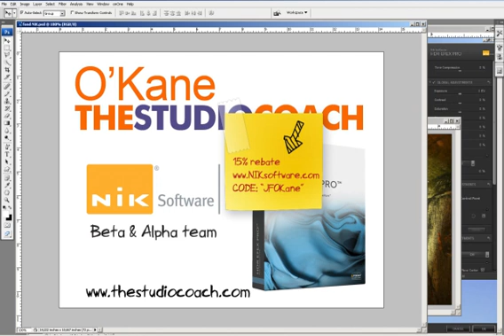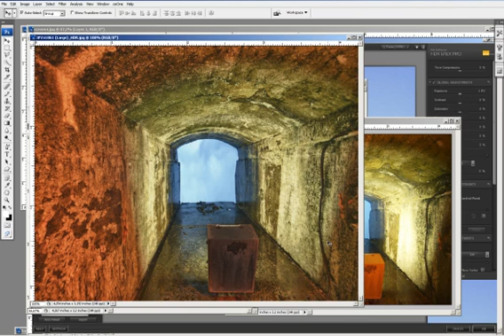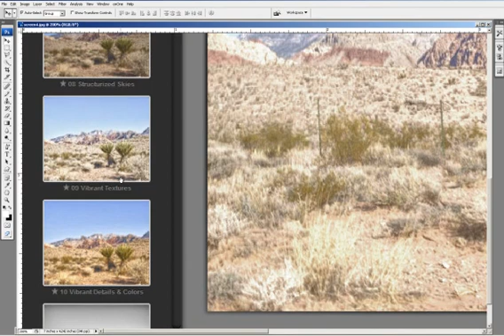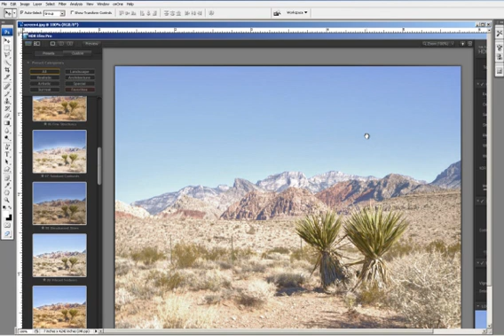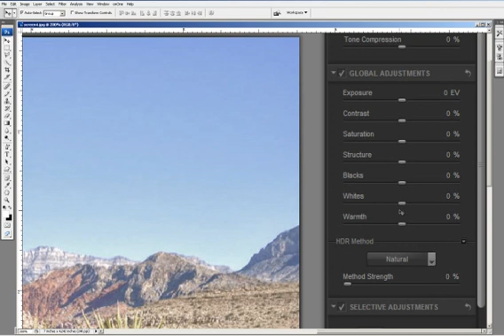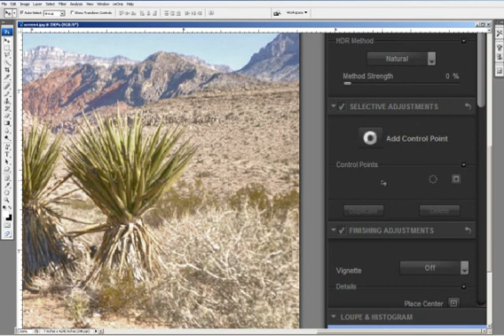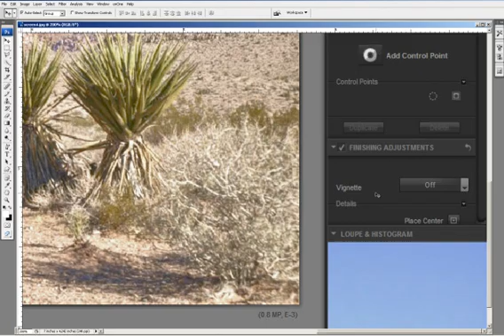NIK HDR Efex Pro tutorial 1 of 3 (english)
Jean-FrancoisO'Kane, TheStudioCoach tells you about the new Photoshop plugin NIK HDR Efex Pro. He knows the software inside and out having been on the beta and alpha team. enjoy this 3 part tutorial. (Part1

introduction, Part2 blending 3 images, Part3: HDR effect on a single image)